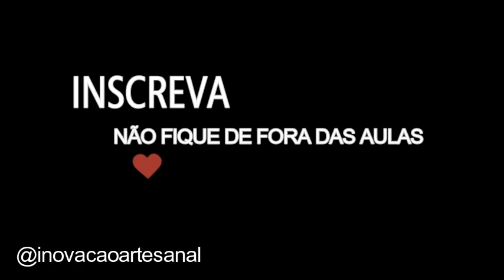#102- Bordado para pano de prato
Delicadeza em cada detalhe.

Ponto Reto para Pano de Prato com pequenos detalhes em ilhós diamante para deixar seu trabalho com uma leveza muito especial.

Gravado com muito carinho para as amigas que estão iniciando nessa técnica maravilhosa. Espero que gostem.

Se vc gostar do modelo e da explicação deixe sua curtida. É muito importante para eu saber que técnica vc mais gosta para eu escolher mais modelos.

Bons bordados.